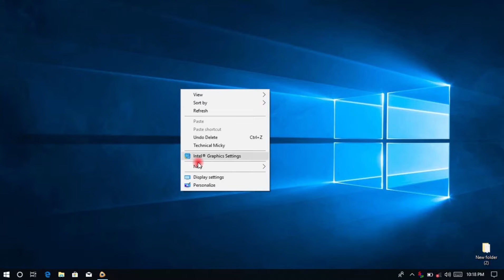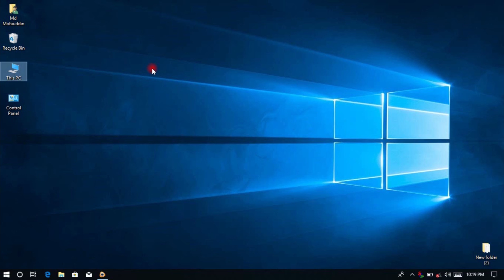how to show desktop icon on windows 10 - Open desktop icon windows 10 in bangla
how to show desktop icon on windows 10 in bangla. Open desktop icon windows 10.